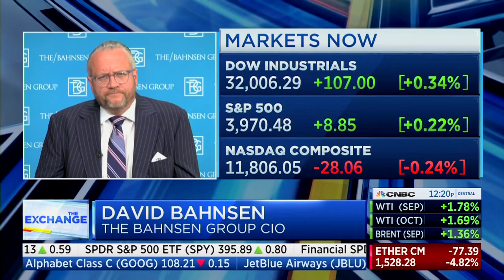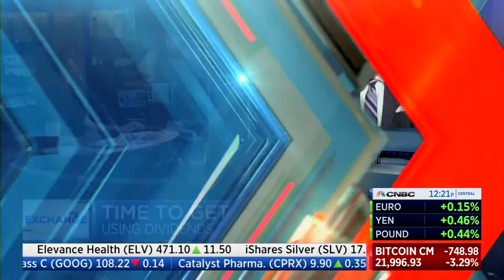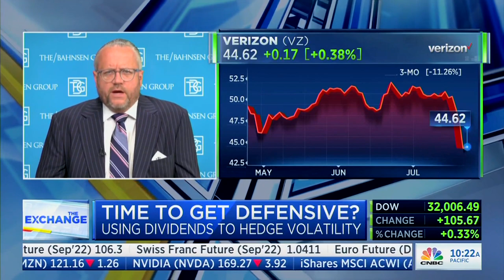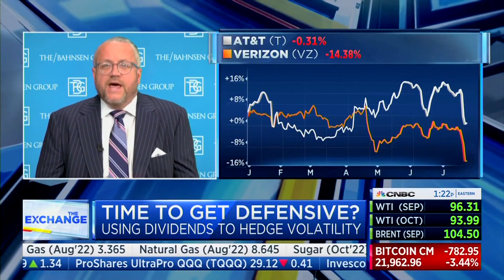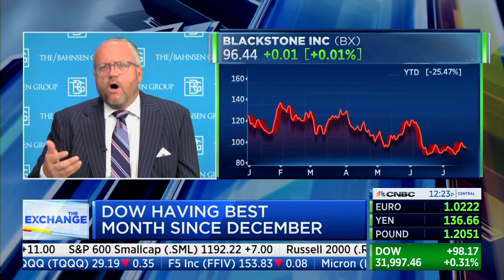David L. Bahnsen on CNBC's The Exchange - A Vigorous and Welcome Defense of Dividend Growth Stocks